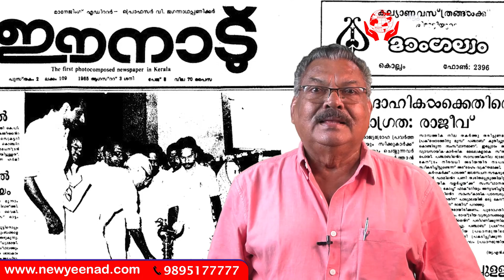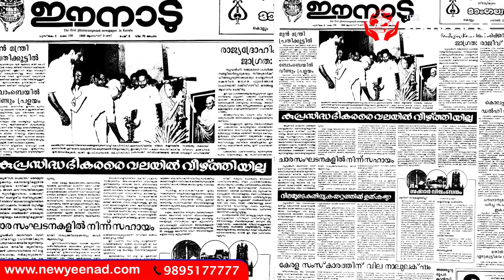വായിച്ചു തീരാത്ത അച്ഛൻ...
New Yeenad is a digital media project for content publishing across social media platforms. New Yeenad is managed by Mr. Sivaji Jagannadhan and Mrs. Rani Mohan Das.